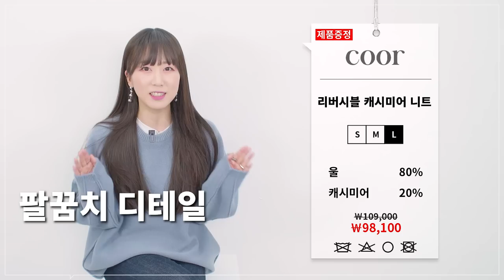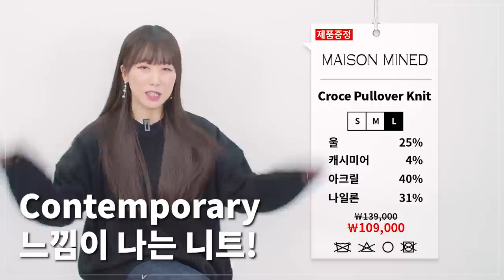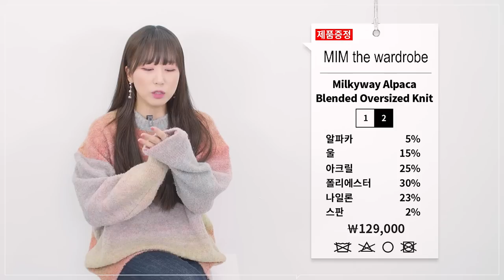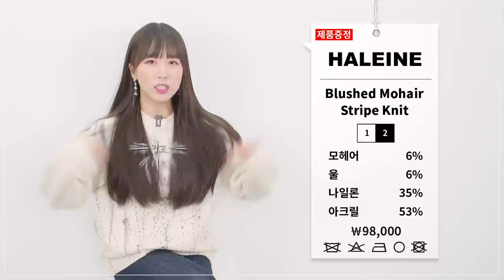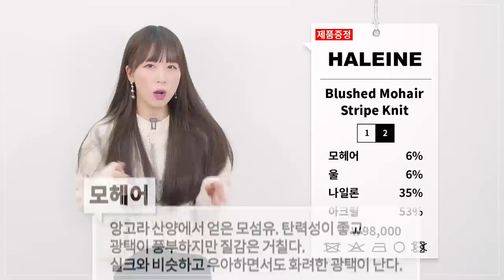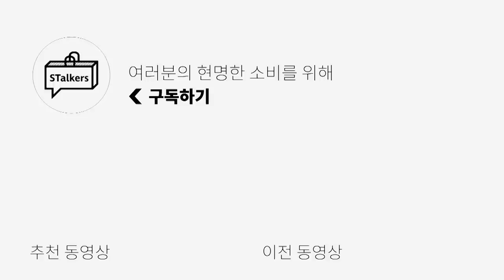미니멀에서 많이 벗어나지 않는 남자 포인트 니트 추천 | 패션리뷰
***오늘 영상은 NO 금전거래, NO PPL, 직접 셀렉해서 제품지원만 받았습니다***

미니멀한 단색 기본 니트는 이미 많이들 구매하셨죠?
하지만 겨울에 어떻게 맨날 단색만 입으십니까?!
미니멀하되, 포인트 디테일이 살아 있는 포인트 니트 추천편입니다!

구독자님들의 요청 니트들과 제가 직접 추가적으로 셀렉한 제품들로 준비해봤습니다!

0:00 오프닝
0:53 쿠어
2:03 메종미네드
3:21 드로우핏
4:13 밈 더 워드로브
5:34 알렌느
7:12 엔딩

PRODUCT INFO - 모델 스펙 176KG/73KG (평소 105사이즈 착용)

(1) [쿠어] 리버서블 캐시미어 니트 - 모델 L  사이즈 착용

(2) [메종미네드] CROCE PULLOVER KNIT - 모델 L 사이즈 착용

(3) [드로우핏] 소프트 그라데이션 라운드 니트 - 모델 XL 사이즈 착용

(4) [밈더워드로브] ALPACA BLENDED OVERSIZED KNIT - 모델 2 사이즈 착용

(5) [알렌느] BLUSHED MOHAIR STRIPE KNIT - 모델 2 사이즈 착용

**키미 착용 PAINTING WOOL SILK MOCK NECK KNIT - 키미 1 사이즈 착용